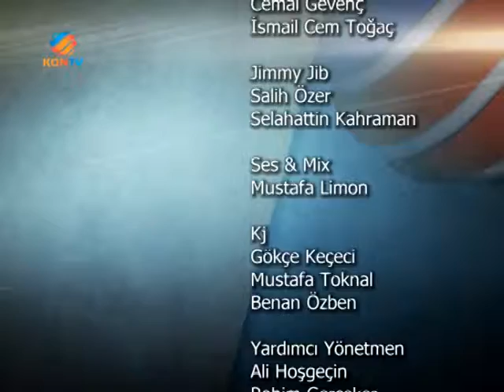Dedemli Sila i Rahim Senligi 25 Haziran 2014